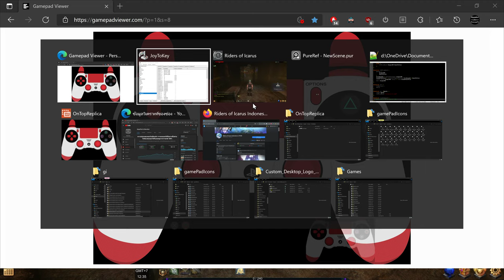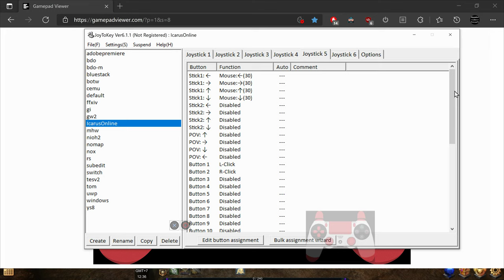[EP.1] | Riders of Icarus (SEA) | Let's Play | No Commentary | ไรเดอส์ออฟอิคารัส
-- ToC --
00:00:00 Start Game as Berserker
00:00:07 Use Action Mode
00:00:19 Wake Up from Bad Dream
00:01:04 Set Up JoyToKey and Gamepad
00:02:37 Interact with Objects + Draw your weapon from the stand
00:02:58 Main Quest: Prison Break + Escape the prison + Break the lock on Rena's cell
00:03:47 Where's the Princess? (CS)
00:07:08 Go through the bridge
00:07:58 Puny Humans Your parole has been denied (CS)
00:08:10 Boss: Warden Rex + Achievement: First Elite
00:08:37 Follow Crow to Prison of Agony Stables
00:09:01 That was faster than I expected (CS)
00:09:29 Mount the Pegasus + Escape from Salant's Stronghold
00:10:43 Get aboard the Giant Floating Stringray (CS)
00:11:20 You're taking us over Brakarr Forest? (CS)
00:12:12 Talk to Tortus + Reached level 2 + Main Quest: Getting Your Bearings + Achievement: Prison Break + Side Quest: Elluns for Achievements
00:13:19 Achievement: First Hunt
00:13:53 Defeat Braghin Looter 3 of 3
00:14:19 Getting Your Bearings quest complete + Quest: Supply Looters
00:14:45 Achievement: Beginning Heroics
00:15:16 Obtain Scattered Supplies 3 of 3
00:15:44 Defeat Bragin Assault Charger, Looter 5 of 5
00:16:50 Supply Looters quest complete + Main Quest: It's An Ambush! + Side Quest: Another Disruption
00:17:22 Defeat Ferocious Boar 3 of 3 + Achievement: Common Item
00:18:27 Defeat Woodland Boar 2 of 2
00:18:48 Another Disruption + Disrupting the Disrupters quest complete + Reached Lv 3 + New Skill: Shoulder Charge Lv 1 + Brute Smash Lv1
00:19:15 New Tutorials
00:20:45 Equip shortcut the new skills
00:21:13 Try the new skills
00:21:50 It's An Ambush! quest complete + Main Quest: Vanguard of the Frontline
00:22:17 Side Quest: Hungry Wild Animals
00:22:45 Defeat Hungry Rabid Wolf 3 of 3
00:23:28 Talk to Foreman Allen (Timber Lake) + Hungry Wild Animals quest complete
00:23:51 Obtain Ellun + Talk to Tortus
00:24:09 Elluns for Achievements quest complete
00:24:21 Find another way to Vanguard of the Frontline quest area
00:24:27 Defeat Braghin Assassin 3 of 3
00:25:24 Equip shortcut Bandage
00:26:40 Use Bandage + Defeat Braghin Captain Baba + Defeat Braghin Ballista 2 of 2
00:27:40 Try customizing UI
00:29:08 Vanguard of the Frontline quest complete + Main Quest: Securing The Supply Path
00:29:24 Defeat Hungry Rabid Wolf 3 of 3
00:30:24 Defeat Braghin Tracker 3 of 3
00:32:01 Achievement: Act of Good Will + Obtain Ellun x2
00:32:30 Use Bag (8 slots) + Side Quest: The Phantom Of Brakarr Forest + Enemy Occupation
00:33:20 Defeat Braghin Tracker 2 of 2
00:34:18 Defeat Braghin Seeker 2 of 2
00:35:25 Defeat Braghin Assault Berserkers 3 of 3
00:35:53 Defeat Yatuman's Eyes
00:36:44 Defeat Braghin Soldier 3 of 3 + The Phantom Of Brakarr Forest quest complete
00:37:24 Defeat Braghin Worker 5 of 5
00:37:47 Enemy Occupation quest complete
00:38:01 Arrived at Dragon Knight Station + Stealing Stolen Supplies quest complete + Main Quest: Precious Recollections + Discovered the Dragon Knight Camp shrine
00:39:13 Set Recall Location + Precious Recollections quest complete + MQ: Full-Scale Combat
00:39:32 Full-Scale Combat quest complete + Latini's Taming Lecture (CS) + How to Train Your Familiar quest complete + Reached Lv 4 + New Skill: Taming Lv 1
00:40:48 Equip shortcut Taming Lv 1 + Tame Brakarr Gallant + Achievement: Familiar Friendly
00:42:18 My First Familiar quest complete + MQ: Preparation For Battle + SQ: The Might of Rising Cutter + 1st Equip Dragon Knight Greatsword + Farmiliar Lv 3
00:43:31 Preparation For Battle quest complete + Main Quest: Meticulous Operation + Side Quest: Braghin Assault Force Commander + Braghin Ballistae + (CS)
00:44:25 Try Character Info screen
00:45:32 Use Ballista 3 of 3 + Meticulous Operation quest complete + Main Quest: The Beginning of War + New Armor but needs Lv 5

Fantasy Takes Flight
Become a Rider of Icarus and soar as far and wide as your imagination takes you in an exhilarating MMORPG fantasy world filled with non-stop action and adventure!
Rule the Skies in Battle
Tame and ride fearsome winged beasts into explosive battles as you scorch the skies of enemy legions in thrilling combat As a Rider, capture and train flying mounts to become deadly weapons in adrenaline-charged aerial battles
Capture and Collect Mythical Beasts